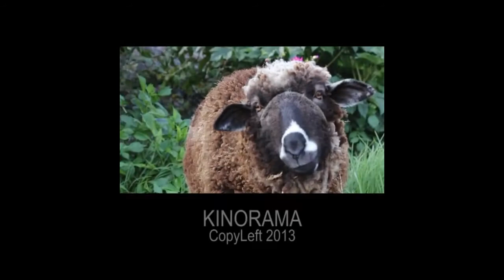Las Guardianas de Tota